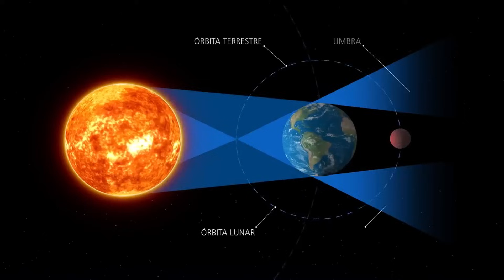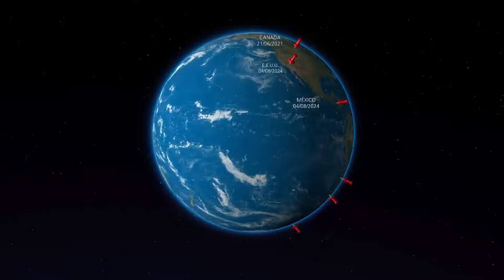¿Por qué se produce un eclipse? 14 de octubre 2023 Anular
El 14 de octubre de 2023, un eclipse solar anular cruzará Norteamérica, Centroamérica y Sudamérica. Será visible en partes de Estados Unidos, México y muchos países de Centroamérica y Sudamérica. Millones de personas del hemisferio occidental podrán experimentarlo.

En Belice, el eclipse pasará sobre Belmopán y Ciudad de Belice antes de dejar tierra nuevamente; cuando vuelva a entrar en Honduras pasará por La Ceiba y Catacamas, y en Nicaragua pasará por Bluefields. El punto de mayor eclipse ocurrirá cerca de la costa de Nicaragua. Luego en Costa Rica pasará por Limón, y en Panamá pasará por Athens Santiago y se acercará a la ciudad de Panamá. Su punto de mayor duración ocurrirá frente a la costa de Nata, Panamá.

Si tu gusta el video deja tu like, haz algun comentario y no olvides sucribierte a este Canal para que quedes por dentro de los proximos videos que estare subiendo cada semana.

Activa tambien las notificacion

Un abrazo!
Eliseo Iglesias
Panama